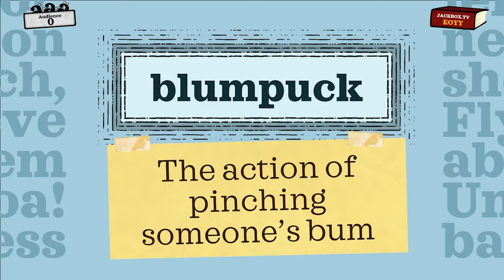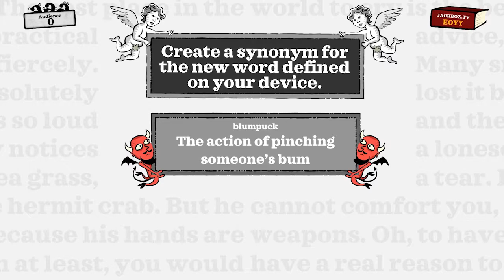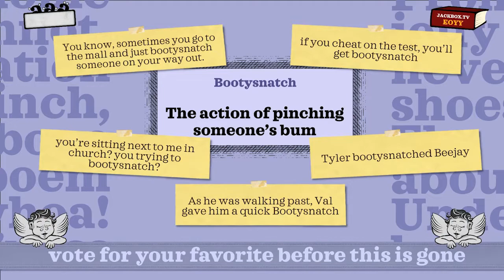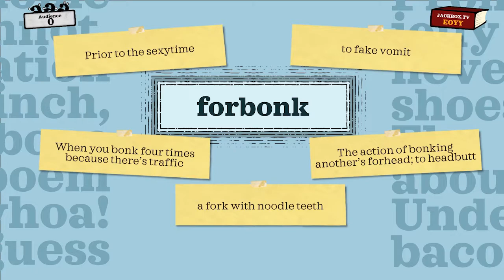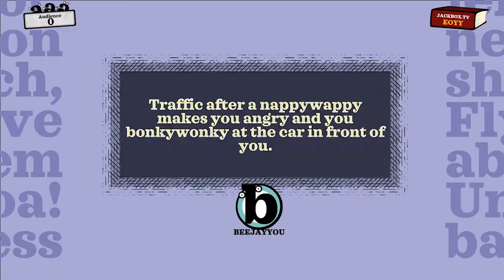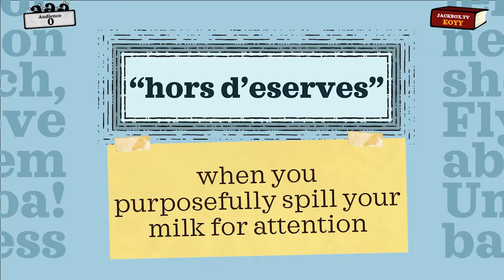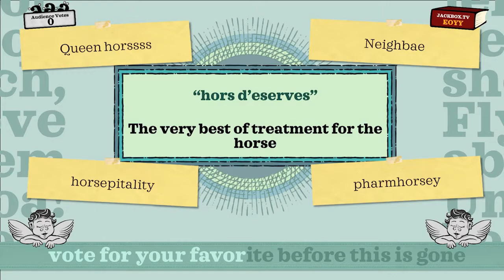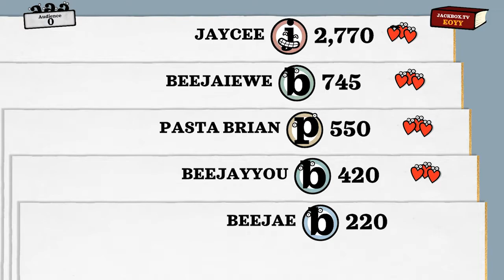Jackbox With Friends #1 | Dictionarium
Part 2 of us playing Jackbox